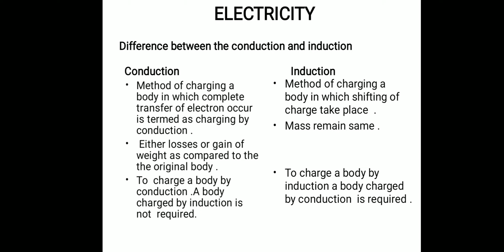Difference between conduction and induction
In this video we are discussing about the difference between conduction and induction .

-mkaA

10th class
Mp board
Cbse board
10th science